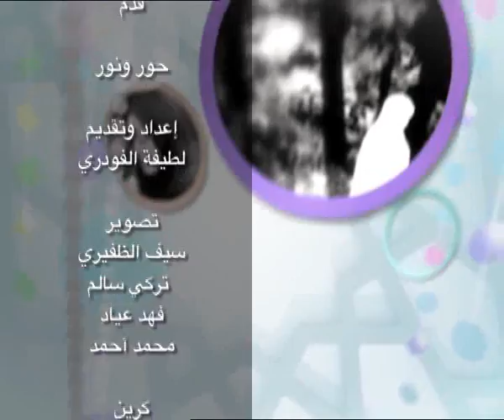برنامج حور ونور.. الحلقة الثالثة عشر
تلفزيون،الكويت : برنامج حور ونور.. الحلقة الثالثة عشر